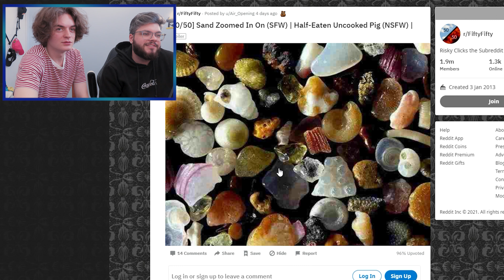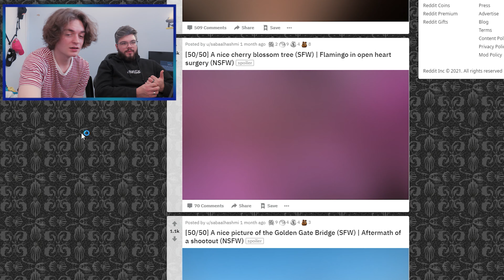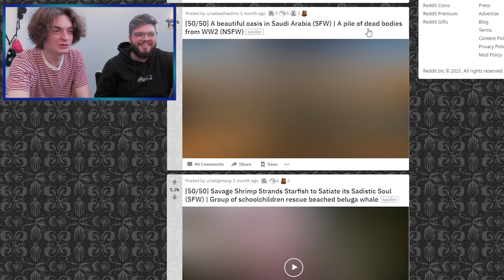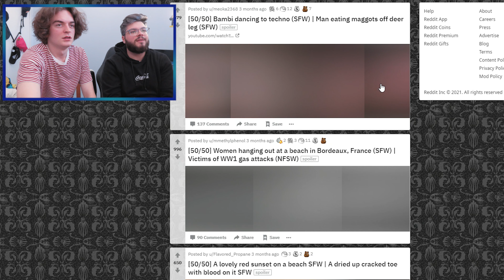THIS IS INSANE!| Reddit 50/50| FT Zak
Zak do be wearing a beret doe...